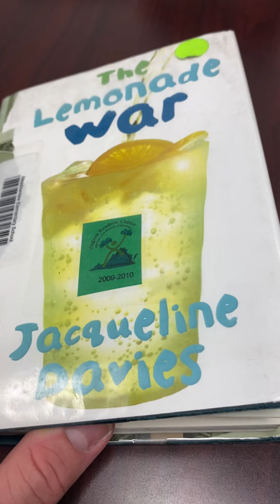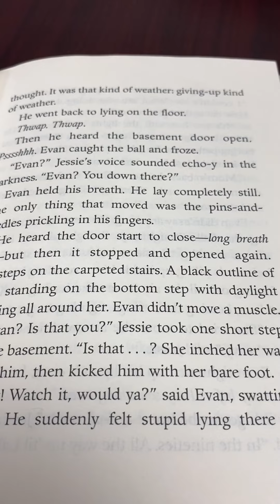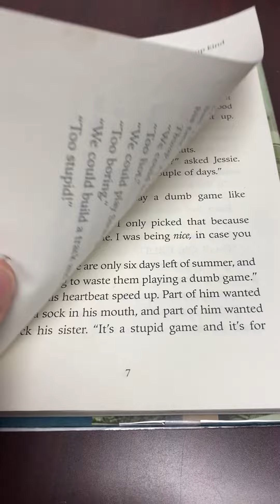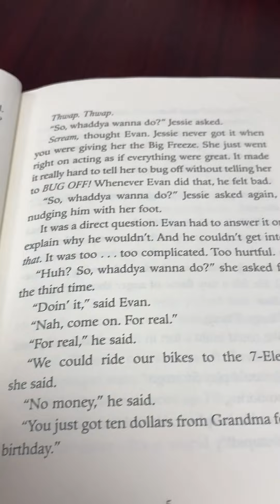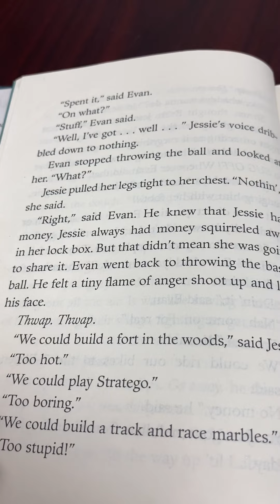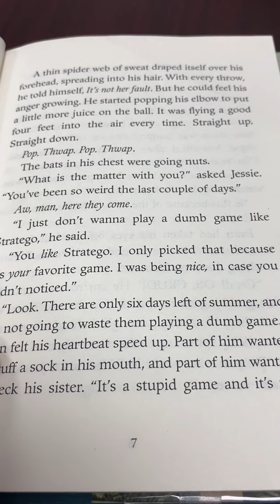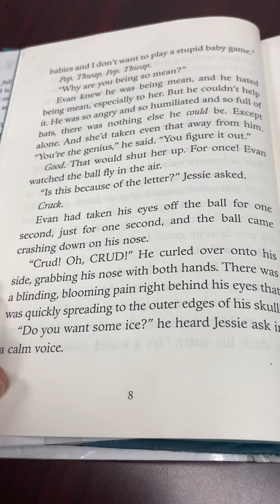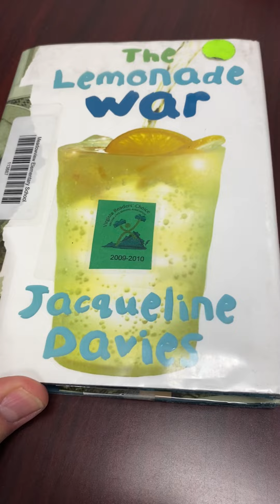The Lemonade War--Chapter 1: Slump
The Lemonade War by Jacqueline Davies

Chapter 1:  Slump
Read by Dr. Marcum